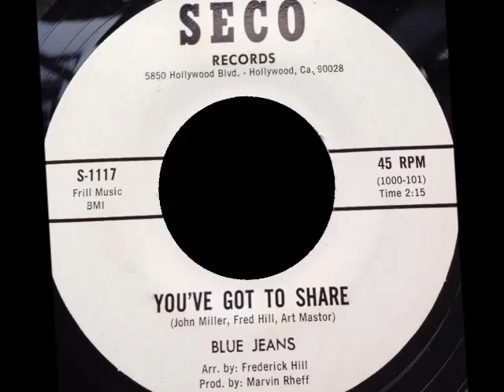Blue Jeans - Youve Got To Share - SECO